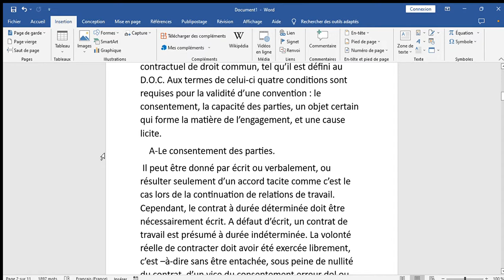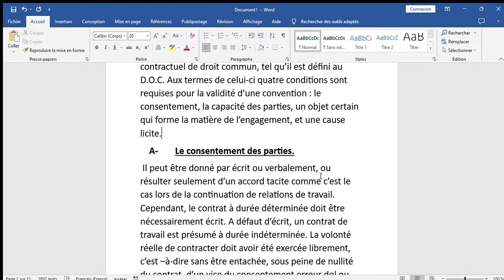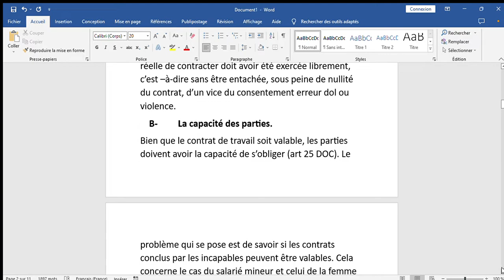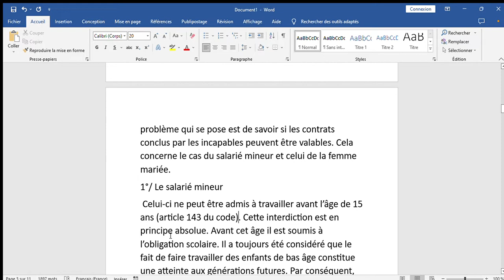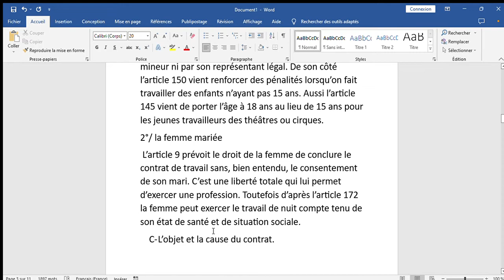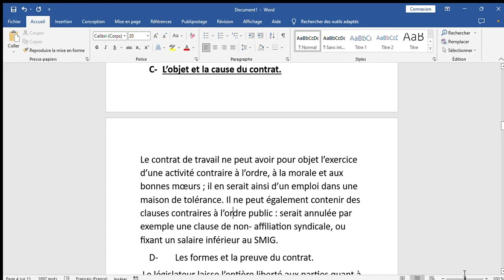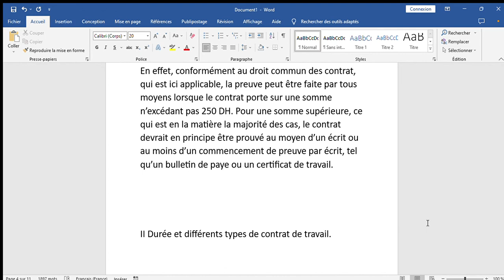Législation de travail : Conclusion du contrat de travail.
Législation de travail
Conclusion du contrat de travail.
le consentement,
 la capacité des parties,
 un objet certain qui forme la matière de l’engagement,
 une cause licite.